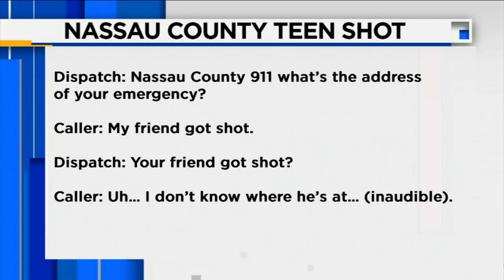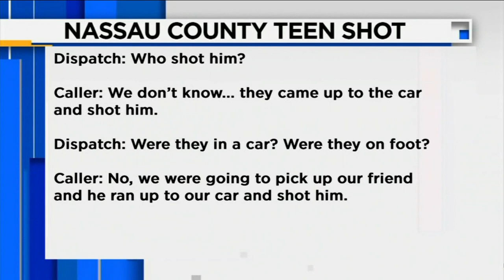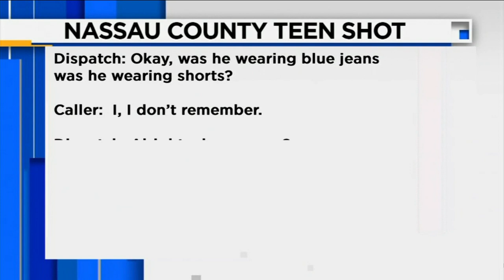Sheriff’s Office: Nassau County teen dies after shooting during drug deal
3 teens in custody after deadly shooting of West Nassau High School football player